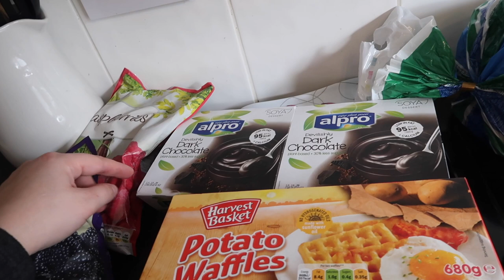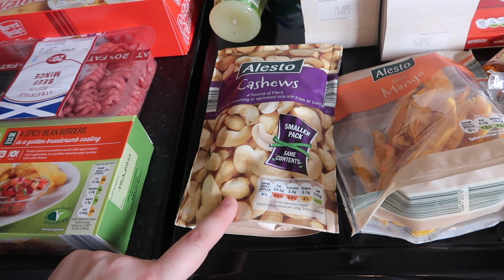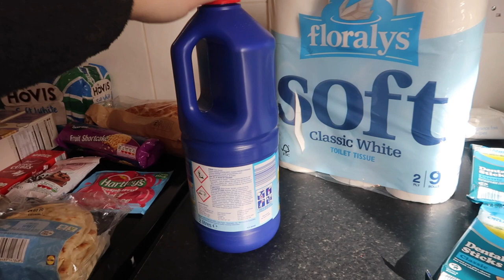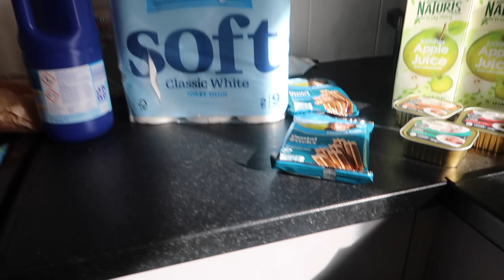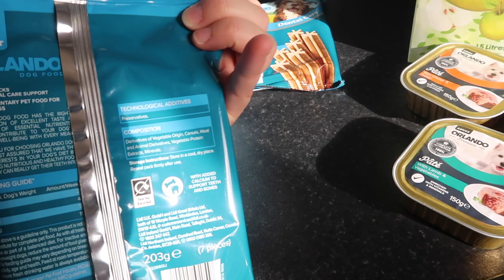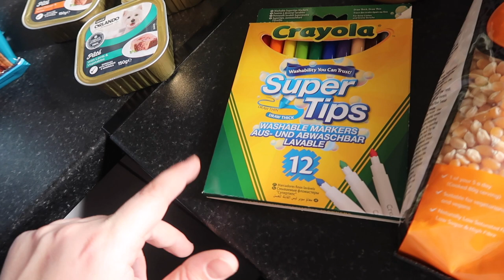GROCERY SHOPPING HAUL - STOCKING UP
Today join me for a Lidl food shopping haul! This video is not made or intended for those under 13.